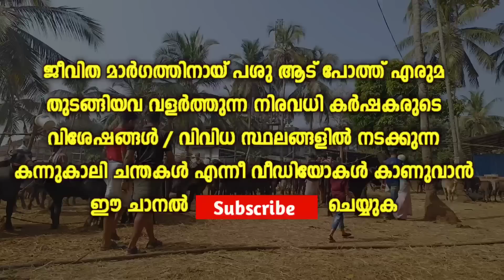പോത്തുകൾക്കും /കാളകൾക്കും ഇന്ന് ചട്ടിപ്പറമ്പ് ചന്തയിലെ വില നിലവാരം🎥